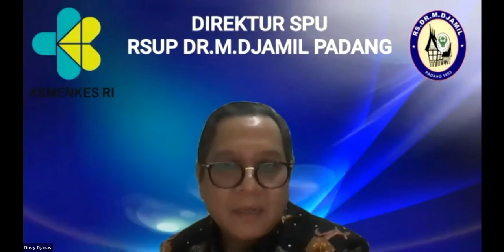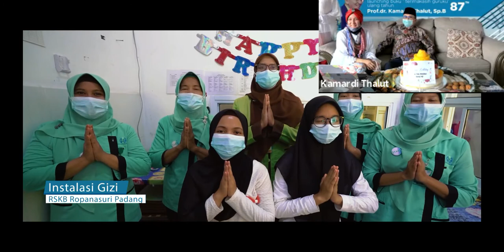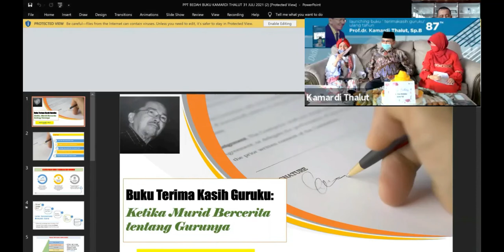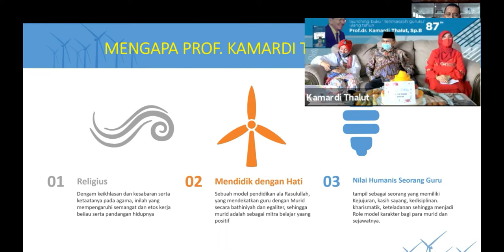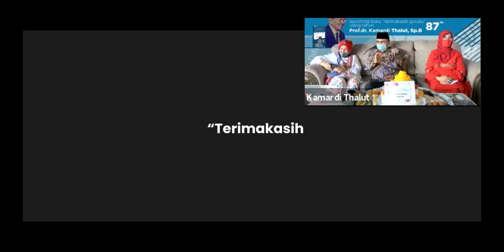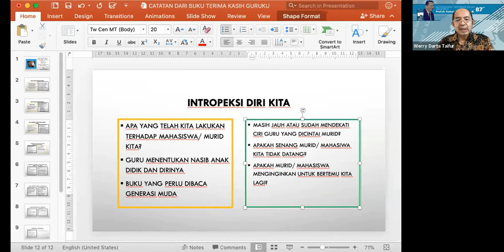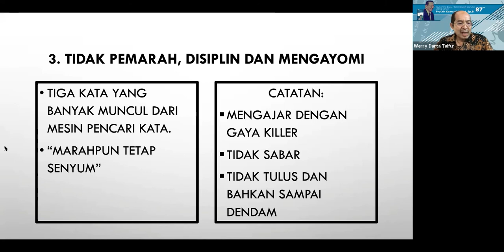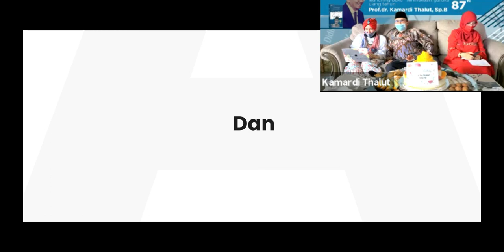Launching Buku TerimaKasih Guruku Dan Ulang Tahun Prof.dr. Kamardi Thalut, Sp.B (Part 3)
Susunan Acara
00:00:00 Testimoni dr. Dovy Djanas, Sp.OG, KFM (Direksi RSUP M Djamil )
00:07:31 Testimoni Dr. dr. Daan Khambri, Sp.B(K)Onk, M.Kes (Kepala Bagian Bedah RSUP M Djamil)
00:19:56 Ucapan Ulang Tahun dari Keluarga Besar RSK Bedah Ropanasuri
00:26:01 Testimoni Editor dr. Rahmat Taufik, Sp.B(K)Onk
00:31:27 Ucapan Ulang Tahun dari H. Anies Baswedan, S.E., M.P.P., Ph.D
00:38:03 Ulasan Buku oleh Prof. Drs. H. Ganefri, M.Pd., Ph.D
00:52:58 Ucapan Ulang Tahun dari Najwa Shihab
00:54:24 Ulasan Buku oleh Prof. Dr. Ir. H. Musliar Kasim, MS
01:15:06 Ulasan Buku Oleh Prof. Dr. Werry Darta Taifur, SE.MA
01:39:08 Ucapan Ulang Tahun dari Karni Ilyas
01:40:39 Ucapan Ulang Tahun dari Dra. Nurhayati Subakat
Lanjutan Acara (Part 4)